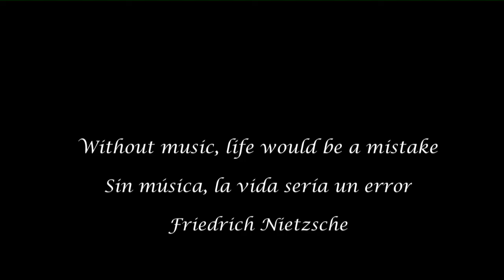Intouchables Driss Dance scene _ Boogie Wonderland By Earth, Wind & Fire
Check the coments for facts about this song
Song: Boogie Wonderland
By:  Earth, Wind & Fire
Film: Intouchables, 2011

"Boogie Wonderland" is a song by the American group Earth, Wind & Fire accompanied by The Emotions released in 1979. It was included in the album I Am and It is considered a classic of the disco era and peaked at # 6 on the Billboard Hot 100 and # 2 on the Hot R & B / Hip-Hop Songs.